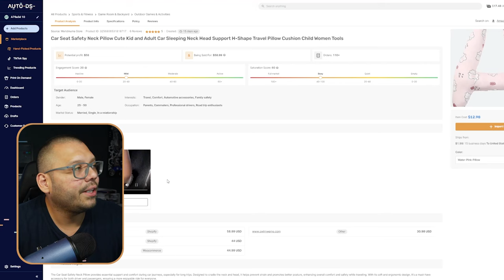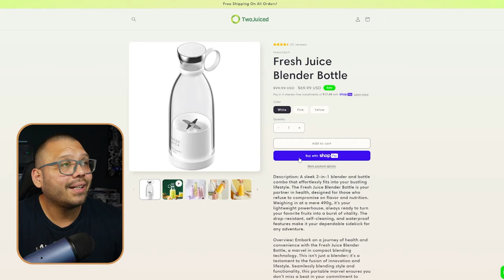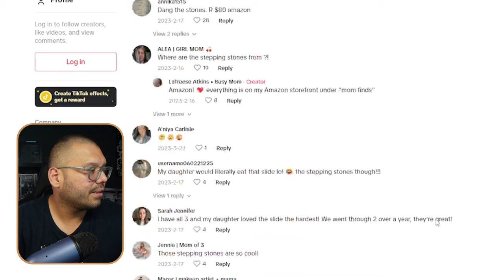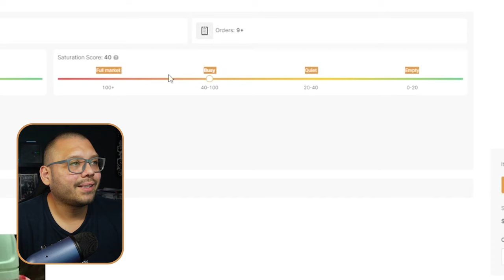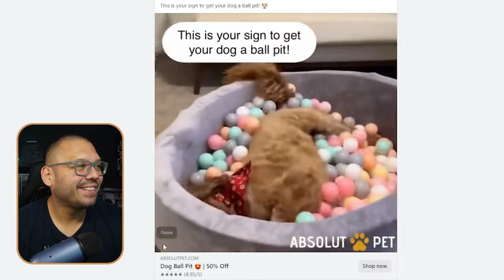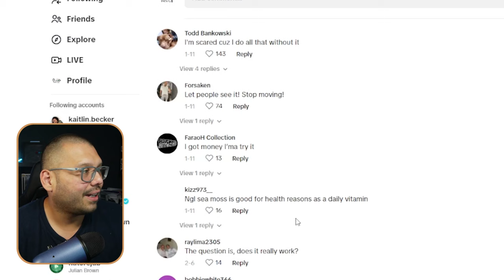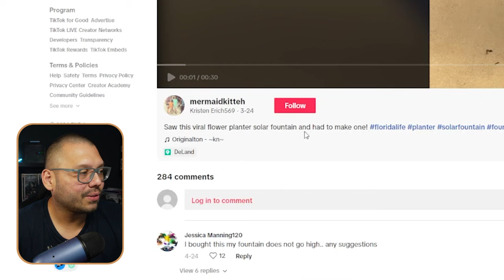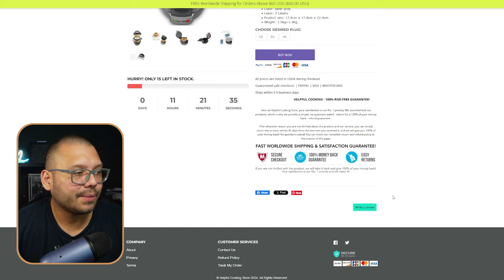Top 10 WINNING Products To Sell In July 2024 (Shopify Dropshipping)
Comment July2024 + Your favorite product from this list for access to the cheat sheet!
With June almost over, it's time to unveil our Top 10 Products To Dropship for the month of July! This next summer month brings changes in not just the weather, but trends as well. So get ready, because today we're going to be covering:

🏆  Top July WINNING Products
💰 Profit Analysis
📱 NEW MOBILE VIEW Of Websites!
🧑‍🏫 Content Marketing Breakdowns
...And more!

Be sure to watch each section to learn as much as you can about the product itself and how you can start marketing and selling it the right way!
📖 Read more about the top 10 products to dropship in July over
Timestamps
00:00 - Introduction
01:23 - Winning Product #1
06:06 - Winning Product #2
11:23 - Winning Product #3
14:42 - Winning Product #4
17:39 - Winning Product #5
21:25 - Winning Product #6
25:50 - Winning Product #7
29:10 - Winning Product #8
31:33 - Winning Product #9
34:30 - Winning Product #10
36:56 - Conclusion